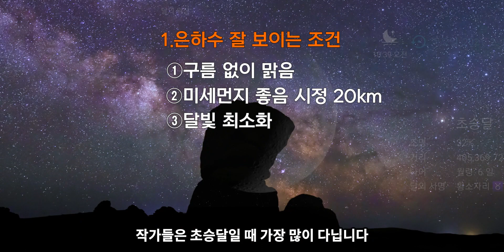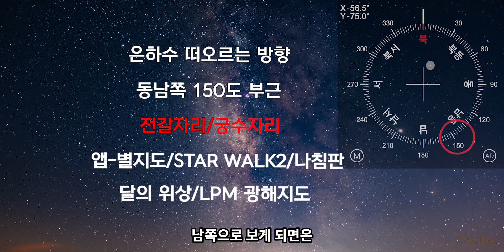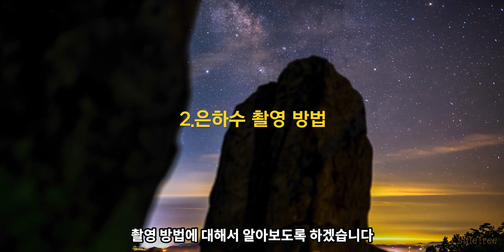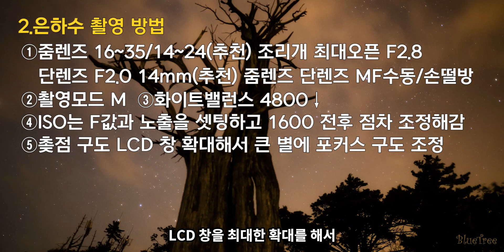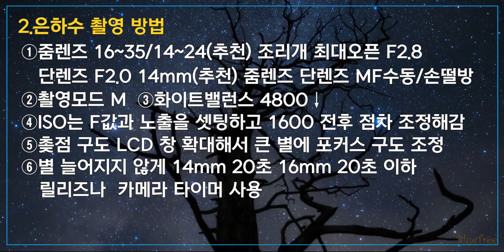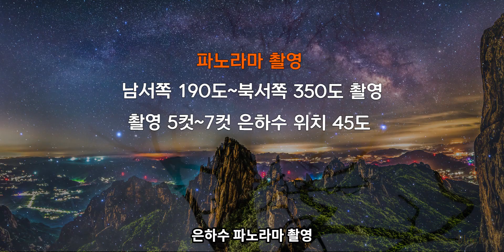은하수 찍는 방법 은하수 촬영 세팅 파노라마 찍는 방법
[광해지도]